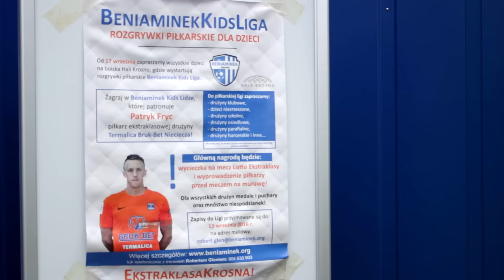Relacja z rozgrywek Beniaminek Kids Ligi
Za nami pierwsza odsłona Beniaminek Kids Ligi. W niedziele, 18 września pod "BALONEM" w "Hali Krosno" zgromadziło się ponad 100 dzieciaków z kilkunastu rożnych szkółek piłkarskich z Krosna  i okolic, także nie trenujących na co dzień, a najzwyczajniej w świecie lubiących pograć w piłkę nożną.  Przez cały dzień dopisywała nam świetna piłkarska atmosfera. Meczom towarzyszyły niezwykłe emocje, nie tylko na boisku, ale i poza nim. Wszyscy, zarówno zawodnicy, ich rodzice i trenerzy oraz organizatorzy będziemy miło wspominać ten dzień pełen wrażeń i znakomitej zabawy.

Oficjalny kanał Beniaminka Krosno - znajdziesz tu wszystko o szkółce piłkarskiej Beniaminek Krosno: kulisy i relacje z meczów, treningów, turnieje i wiele innych.

Pasja, radość i ambicja Beniaminek to tradycja! :)